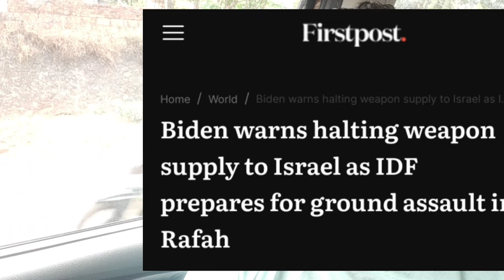റഫക്ക് നേരെ ആക്രമണം തുടർന്നാൽ ഇസ്രായേലിനുള്ള ആയുധസഹായം നിർത്തുമെന്ന് ജോ - ബൈഡൻ